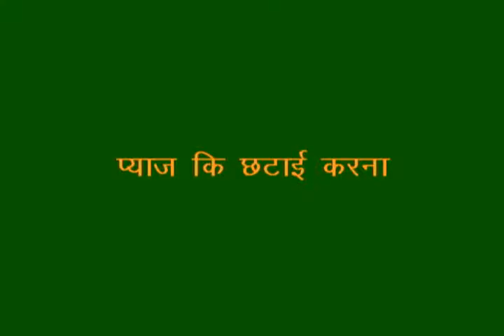Grading of Onion_Hindi_ADS_Rajgarh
This video demonstrate how farmers can do grading of onion at their end and fetch higher prices based on quality of onion. For more information and related videos visit us